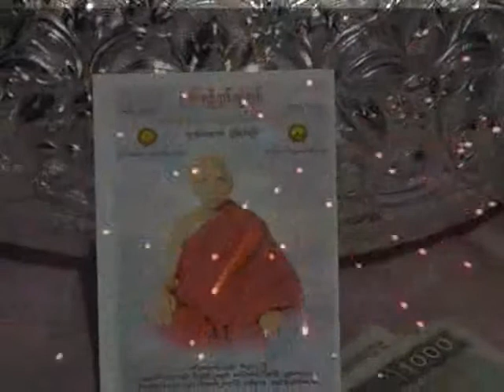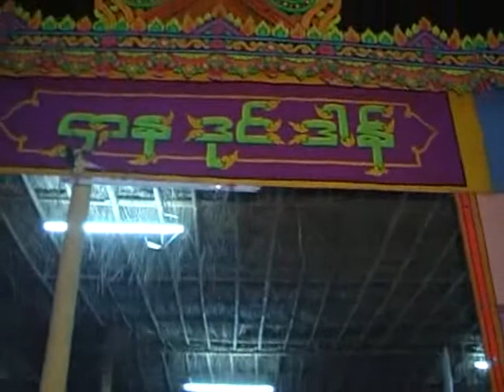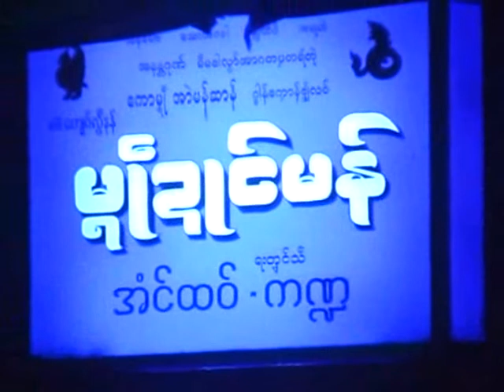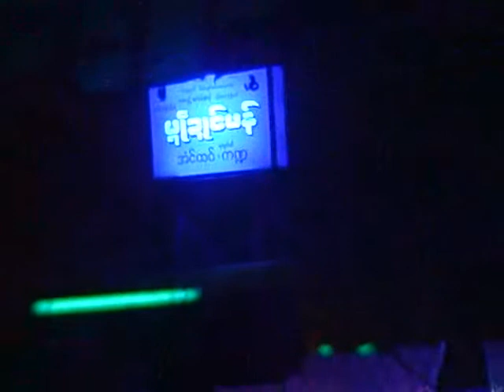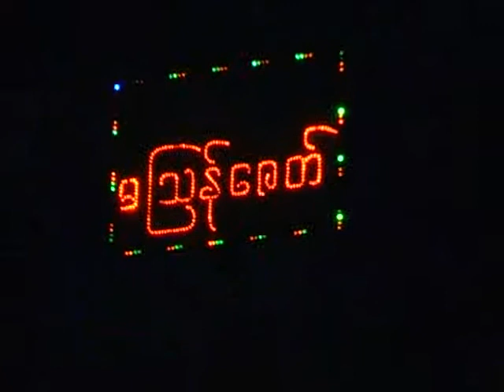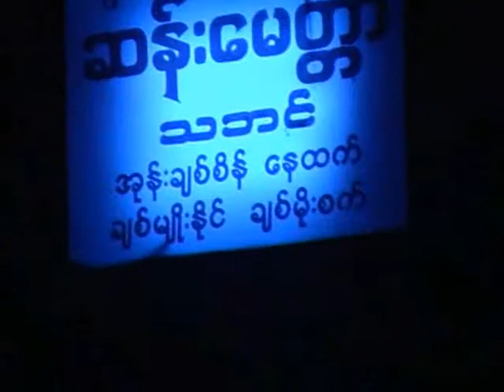WONSAPALA 16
funeral's ceremony of Ven-Wonsapala on 5,Feb,2009 to 11,Feb,2009 whole seven days long in KawDut village, Ye township, Mon state, Myanmar.